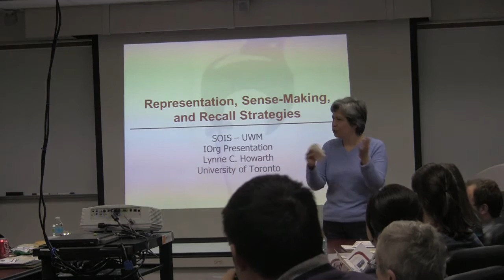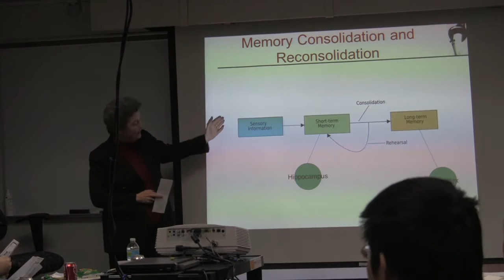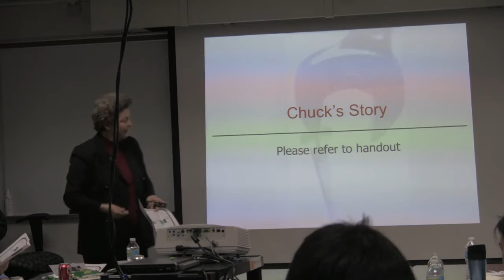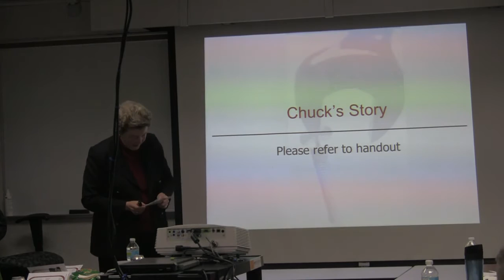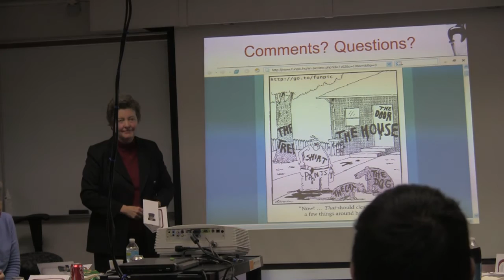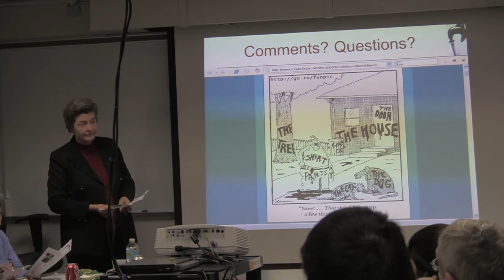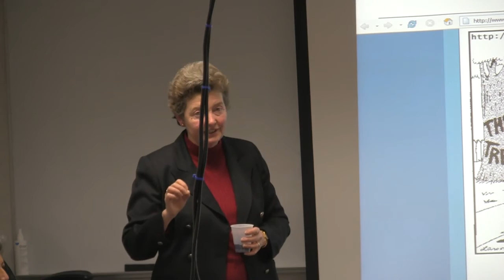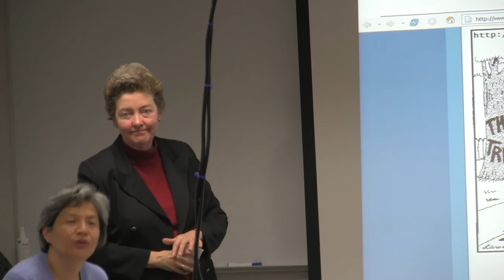Representation Sense Making and Recall Strategies